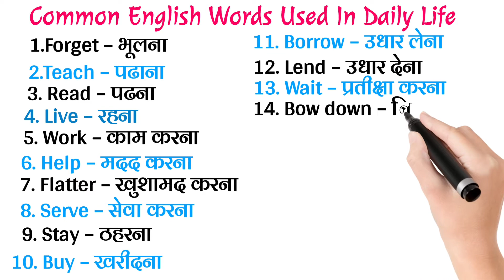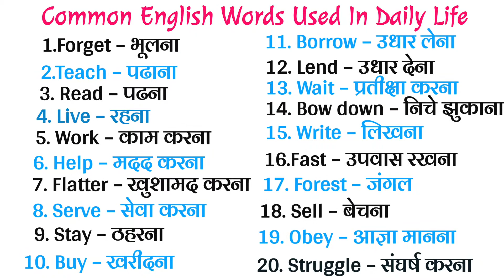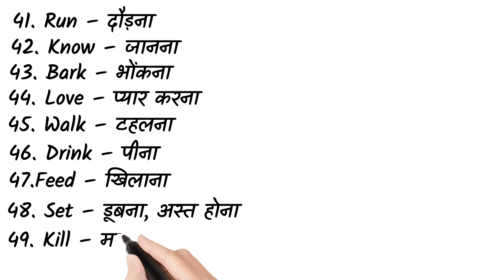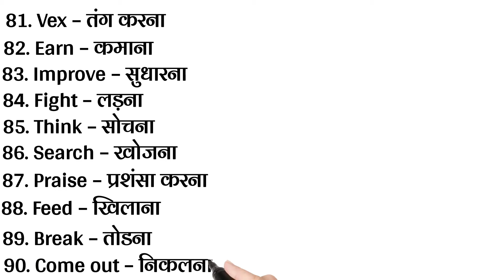TOP 100 COMMON ENGLISH WORDS WITH HINDI MEANING रोज बोले जाने वाले english के words